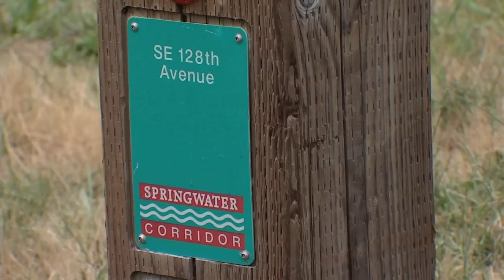Man accused of assaulting cyclist, stealing rare bike along Springwater Corridor in Portland